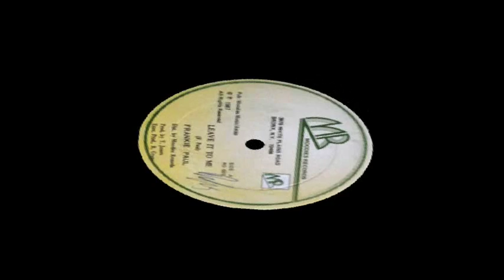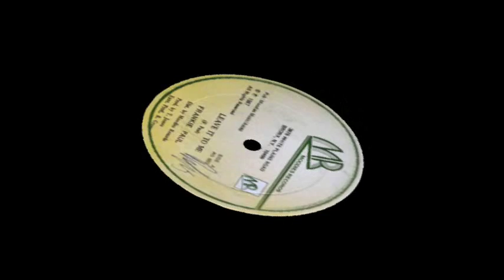Frankie Paul - Leave It To Me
Frankie Paul - Leave It To Me. Moodies Records, 1987

Cornel Campbell - Nothing Don't Come Easy